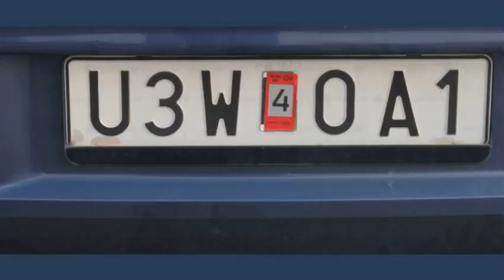Lalitesh Katragadda: Making maps to fight disaster, build economies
As of 2005, only 15 percent of the world was mapped. This slows the delivery of aid after a disaster -- and hides the economic potential of unused lands and unknown roads. In this short talk, Google's Lalitesh Katragadda demos Map Maker, a group map-making tool that people around the globe are using to map their world.